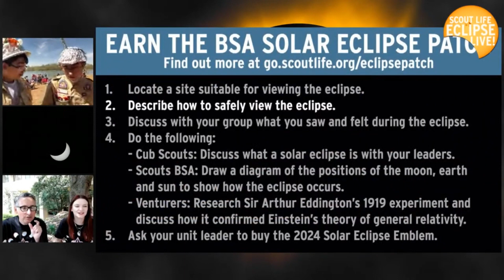Eclipsefest 2.0 from Pine Ridge Scout Reservation - Makanda, IL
Excerpt from @ScoutLife  Eclipse Livestream on April 8, 2024 of Pine Ridge Scout Reservation in the Greater St. Louis Area Council.